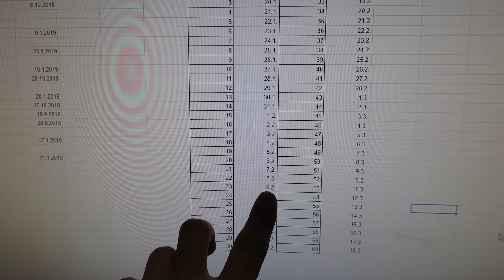SUPPLEMENTY A LEG DAY (Tříměsíční proměna #2)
Song v outru | Foreign Beggars - 24-7 (ft. Feed Me)